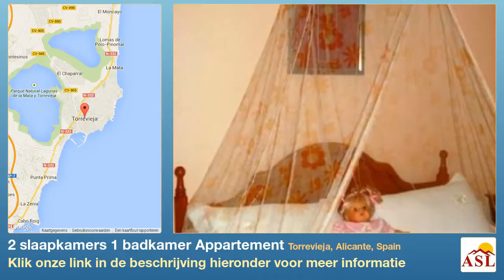2 slaapkamers 1 badkamer Appartement te Koop in Torrevieja, Alicante, Spain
Meer informatie op Appartement te Koop in Torrevieja, Alicante, Spain met 2 slaapkamer, 1 badkamer

Zwembad